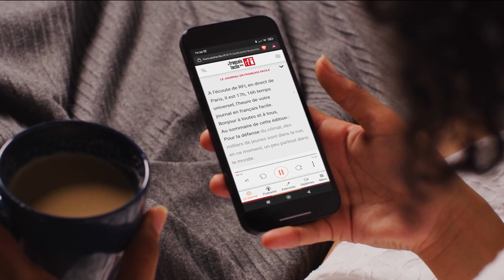Le retour à Madagascar de Robin Campillo • FRANCE 24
Dans ce nouvel épisode de À l’Affiche 100% cinéma, rencontre avec Robin Campillo, le réalisateur de "L’île Rouge", six ans après "120 battements par minute". Son nouveau long-métrage nous plonge à Madagascar dans les années 1970 postcoloniales et explore le quotidien de plusieurs familles sur une base de l’armée française. Au programme également, une double actualité autour du cinéaste David Lynch avec une ressortie en version restaurée de "Inland Empire" et le documentaire "Lynch/Oz" d’Alexandre O. Philippe.